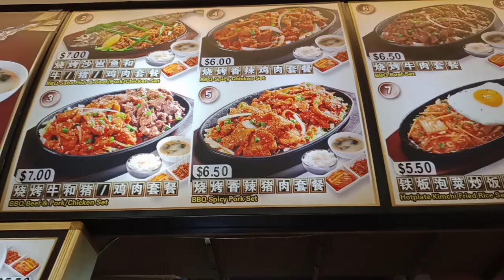NAmasyal napasubo lang sa kainan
D napigilan napaorder Ng pagkain pero sulit din Kasi Ang sarap Ng food Nila Ang daming kasama Isang set pala sya